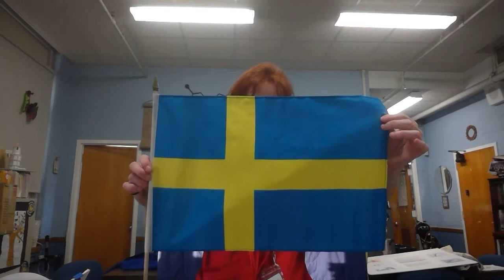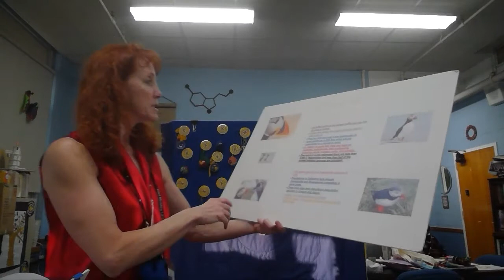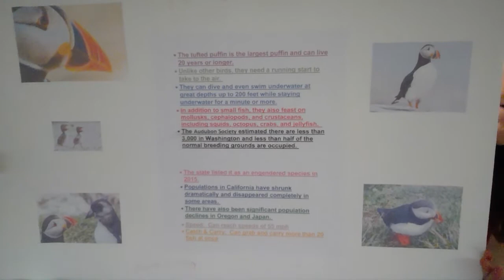Morning Announcements March 5, 2021